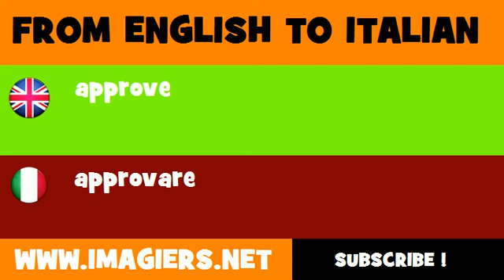How to say approve in Italian